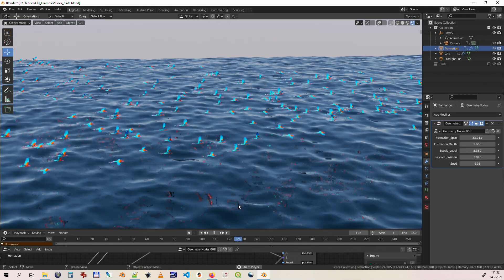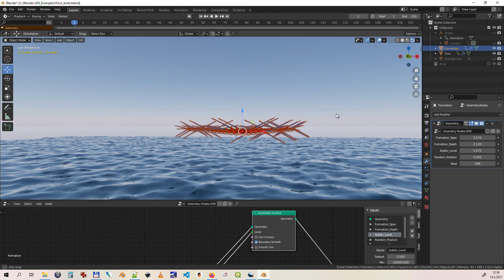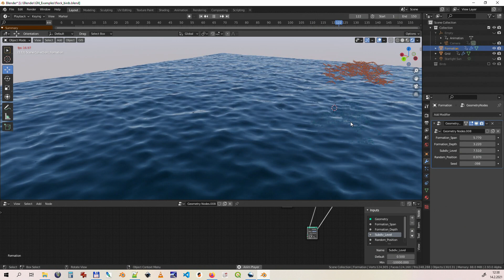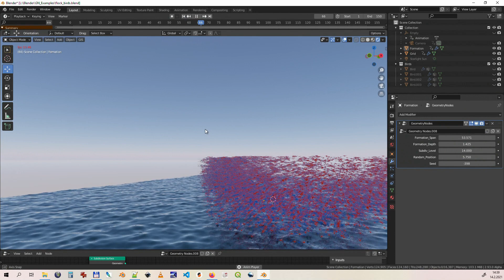Geometry nodes experiments - V-shaped flock of birds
Another dose of Geometry Nodes experiments